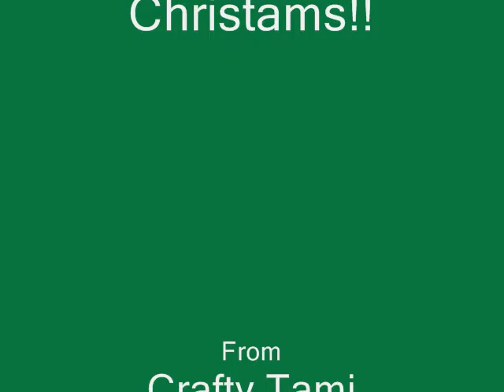Thank You cards